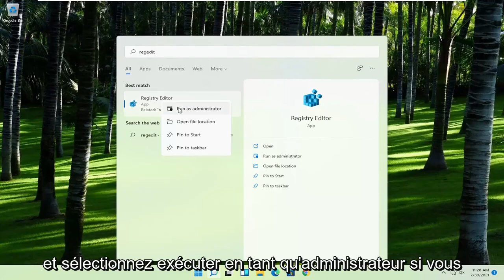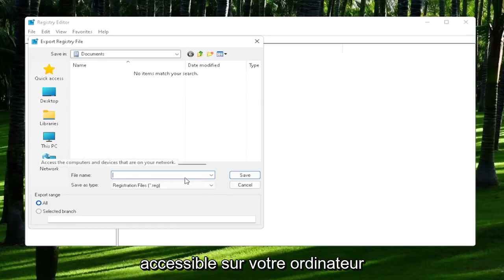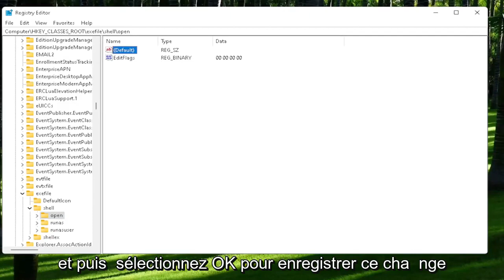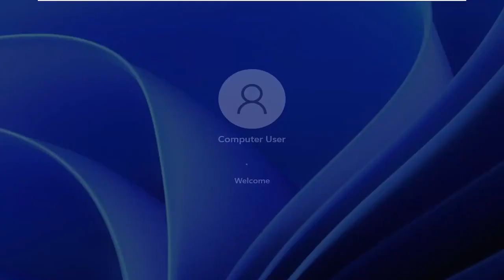Quelles applications ne fonctionne pas avec Windows 11 ?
Les applications et les jeux ne s'ouvrent pas dans Windows 11 (résolu)

Windows 11 est sans doute le système d'exploitation le plus convivial sur le marché à l'heure actuelle, et il commande certainement la base d'utilisateurs la plus élevée. Malheureusement, même les meilleurs systèmes d'exploitation ne sont pas à l'abri de problèmes de temps en temps.

C'est frustrant lorsqu'un programme refuse de s'ouvrir lorsqu'on clique dessus, mais la bonne nouvelle est qu'il existe plusieurs correctifs. Vous n'avez pas besoin d'être un expert en technologie pour résoudre le problème - essayez simplement quelques-unes de ces étapes pour que Windows 11 fonctionne comme il se doit.

les icones du bureau ne s'ouvrent pas sur windows 11
Windows Defender n'ouvre pas Windows 11
fichier exe ne s'ouvre pas windows 11
explorateur de fichiers n'ouvre pas windows 11
l'éditeur de registre n'ouvre pas windows 11
setup.exe n'ouvre pas windows 11

Ce didacticiel s'appliquera aux ordinateurs, ordinateurs portables, ordinateurs de bureau et tablettes exécutant le système d'exploitation Windows 11 (famille, professionnel, entreprise, éducation) de tous les fabricants de matériel pris en charge, tels que Dell, HP, Acer, Asus, Toshiba, Lenovo, Huawei et Samsung. .